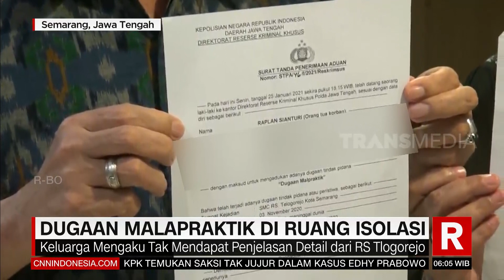Dugaan Malapraktik Di Ruang Isolasi | REDAKSI PAGI (28/01/21)